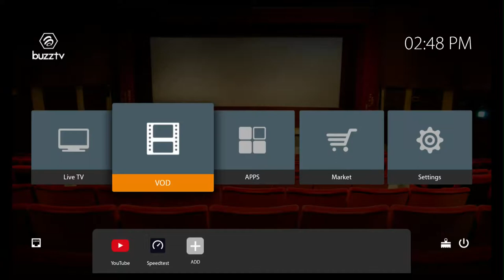How to Install the correct working version of Netflix on Buzz TV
XPL 2000 + 3000 + 3000 Basic + 3900
Are the models this will work for